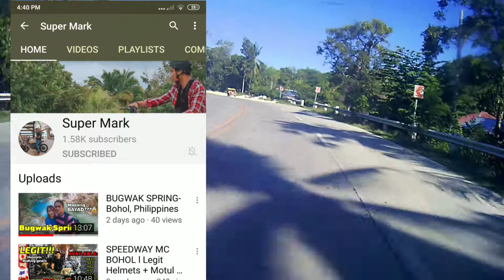Ride to MIDSAYAP LIBUNGAN/exudos motovlog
exudos motovlog